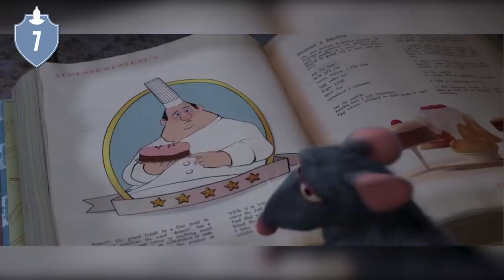Top 7 Pixar Movies | Channel Frederator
There is no question that Pixar makes great movies. Ever since they first used the idea of computer-generated animation with Luxo Jr. in 1986, they have constantly blown us away with their capability for great storytelling and incredible animation. With a rather incredible average for how good their movies are, picking the seven best ones is going to be really difficult, but we are going to give it a shot anyway. One rule though: one movie per franchise, this will become apparent why. Housekeeping out the way, I’m Adrian and these are the top 7 best Pixar films ever made.

Cinematica: @StanLeeUniverse

Producer: @AmagiPublishing
Narrator: @Adrian Apolonio
Writer: @Frisco Cazemier
Editor: @Imubi5